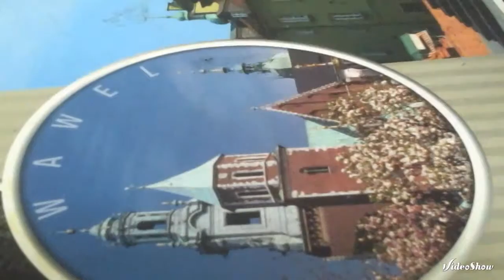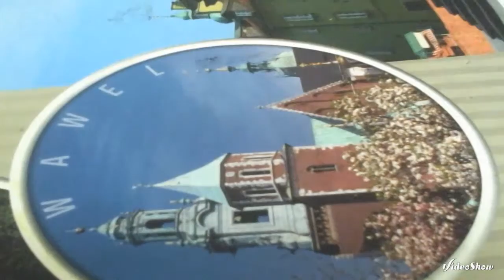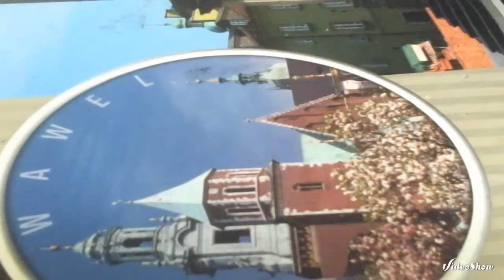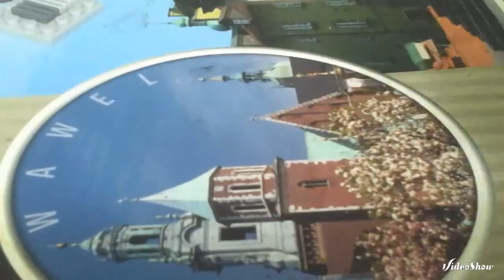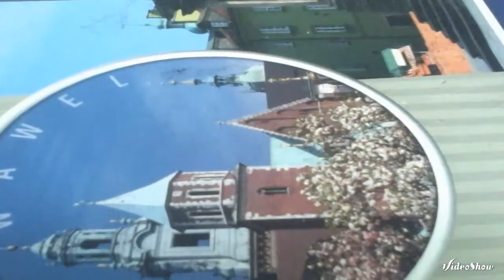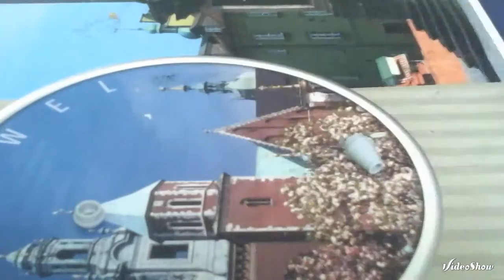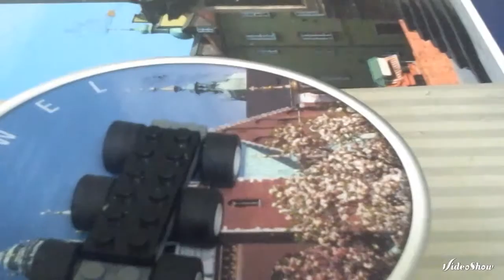PORADNIK NA CZOŁG LEGO #2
Nie jest skończony